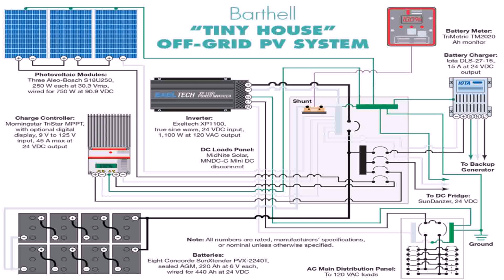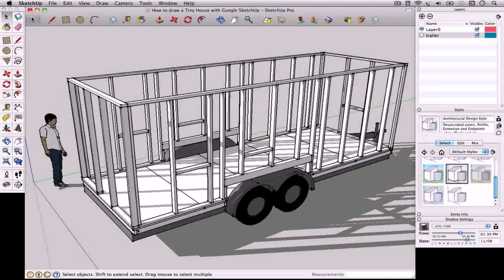Build A Tiny House Activity